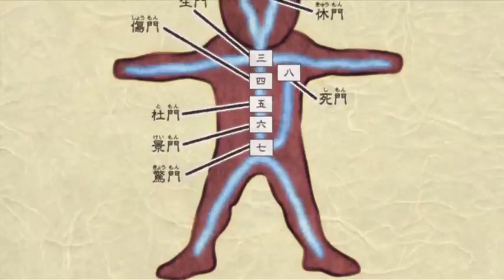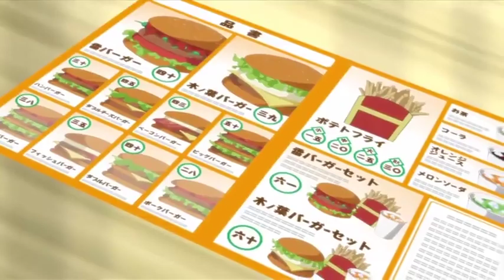Metal activates First Gates, Lee wants to teach Metal about the Eight Inner Gates, Lee vs Metal Dub